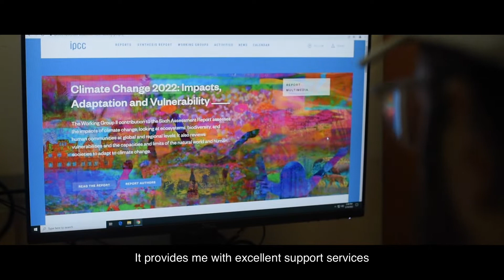Research at The University of the South Pacific!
Don't just prove your thesis, make it a life changing experience while developing collaboration with our diverse communities and other researchers through USP to make that impact.
Here you progress through your research with a new lens on life!

Come, Study, Explore & Enjoy!